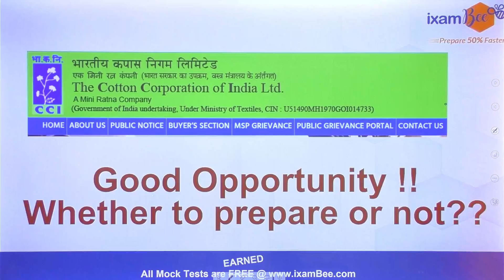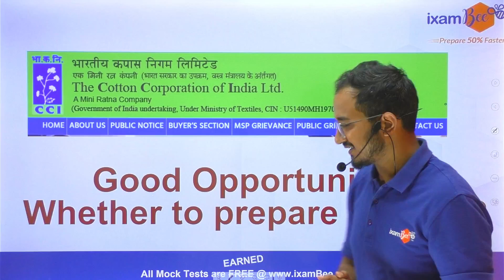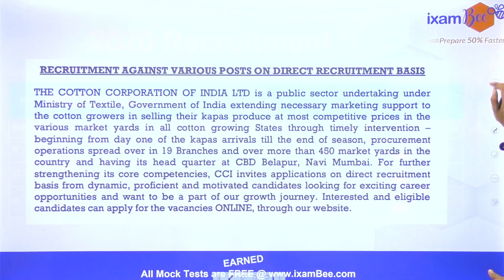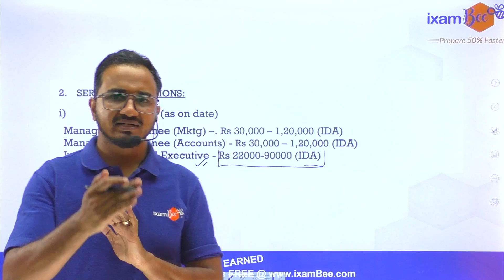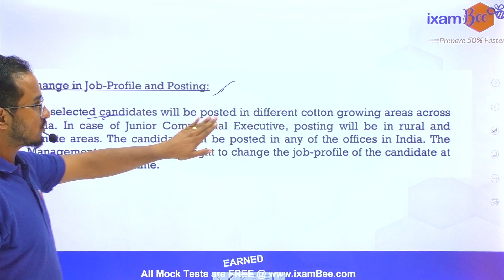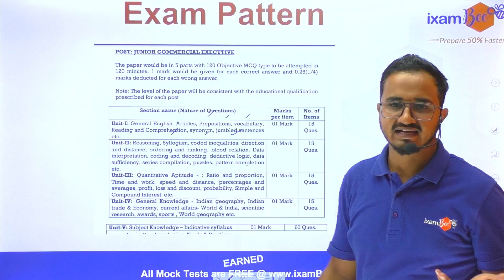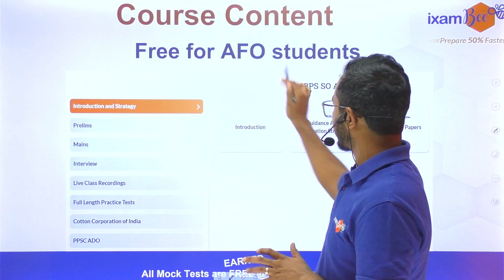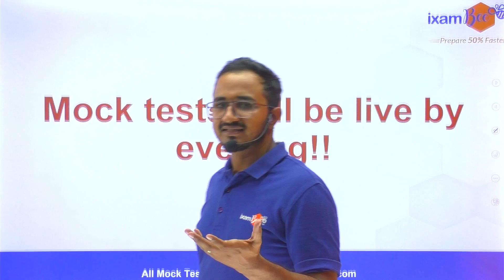Cotton Corporation of India (CCI 2023) | Good Opportunity | All Doubts Answered Weather Apply or not